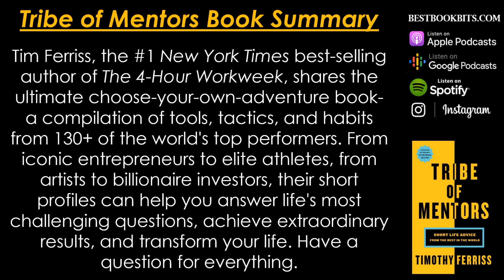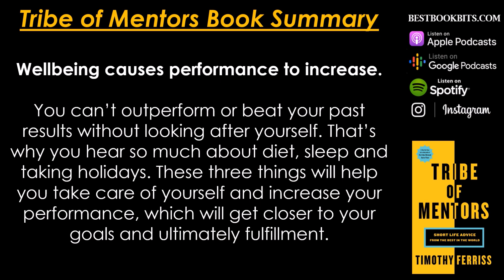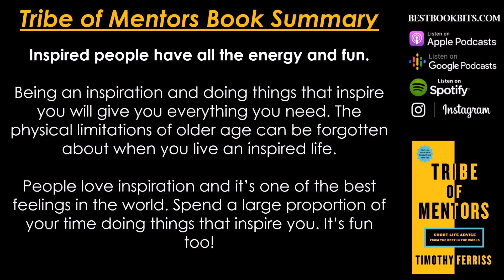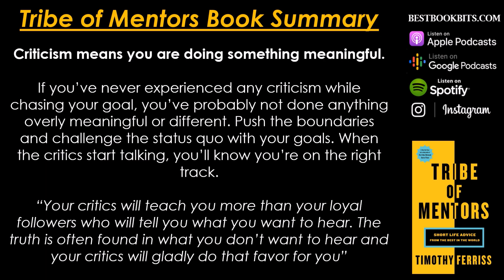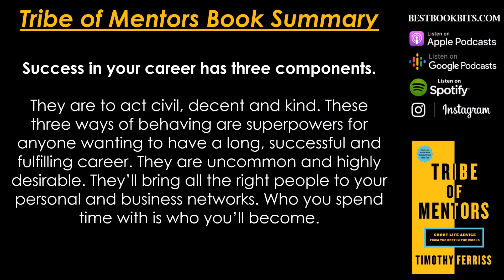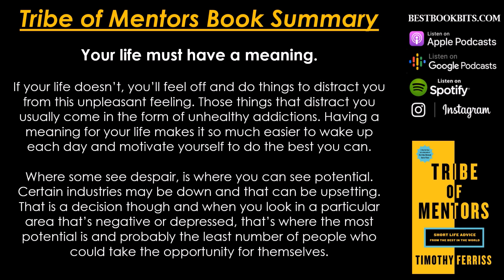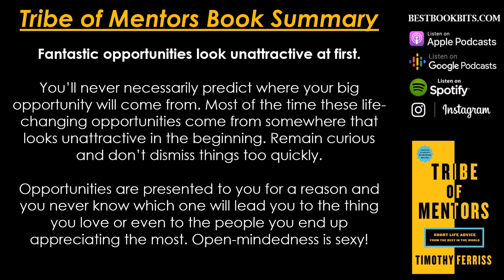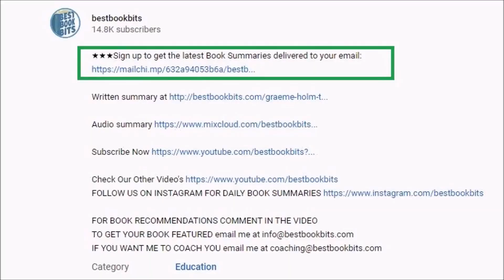Tribe of Mentors | Tim Ferriss | Book Summary